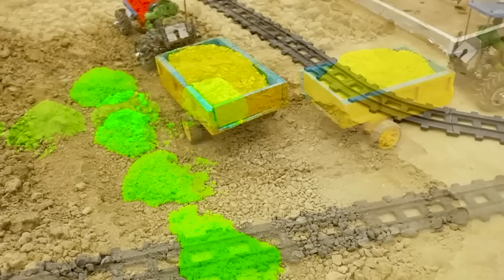Diy tractor making mini orange juice machine | Diy modern agriculture plough machine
Hi guy, This video talk about story talk about instructing how to making mini orange juice machine and Diy modern agriculture plough machine

keepvilla
keepvilla tractor
keepvilla diy
Mini Creative
Mr Minitopics
Tech Creators
mini tractor
tractor machine
tractor machinery
village life
tractor trolley
heavy tractor trolley
jcb tractor
tractor
orange juice machine
diy mini machine
plough machine
modern agriculture plough
orange juice machine india
plowing tractor
how to plough
plowing field
tractors transport oranges
orange harvest
tractor diy making